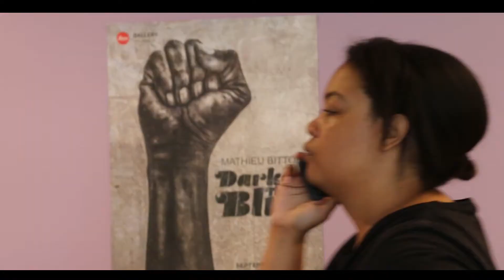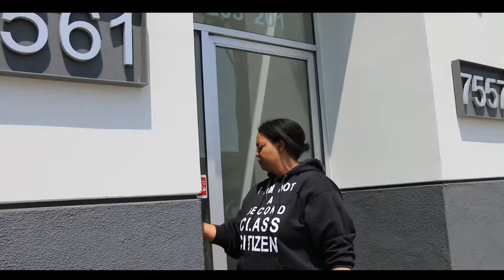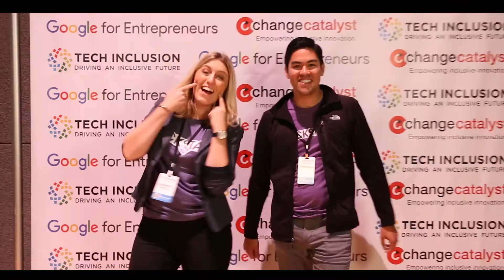Bootstrapped VC TV - 2017 Bloopers Reel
Follow us behind the scenes of Backstage Capital.

This a Bonus 2017 Bloopers Reel!!

We look forward to having a laugh with you. Enjoy, and please help us spread the word! Share, Like, and Follow The Bootstrapped VC TV on social media.

& Anna Eichenauer
Social media - @QueerGermanGirl

This video also features music from:
Audionautix - Don't Stop

BackstageCapital.com

The Bootstrapped VC and Mission & Values at:
BackstageCapital.com/Greenroom